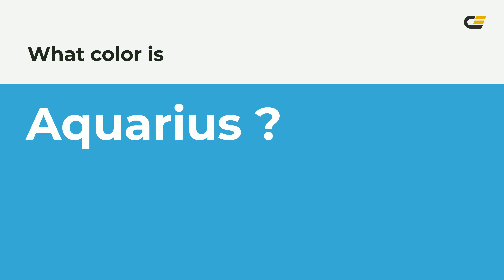Aquarius color 3cadd4 hex color - Blue color - Warm color 3cadd4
What color is Aquarius ? 3cadd4 hex color - Blue color - Warm color 3cadd4

Hex 3cadd4 Color Code is also known as Aquarius color.

Hex 3cadd4 Color code in RGB color code model is created after adding 23.53% red color, 67.84% green color and 83.14% blue color.
Hex 3cadd4 Color code in CMYK color (process color) code model is generated after subtraction of 71% cyan, 18% magenta, 0% yellow and 16% black.